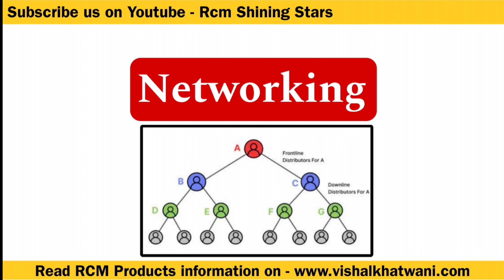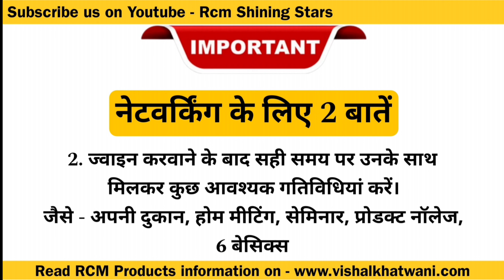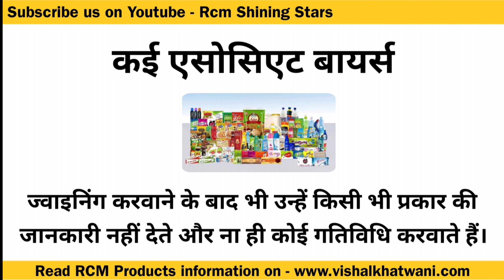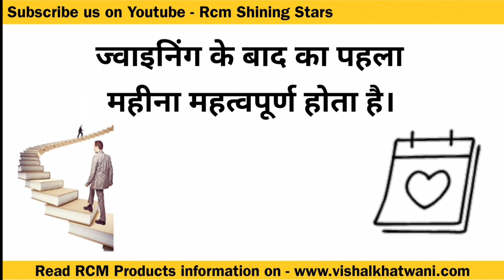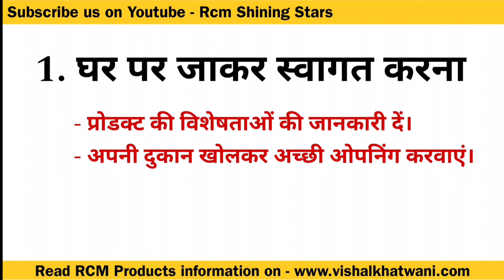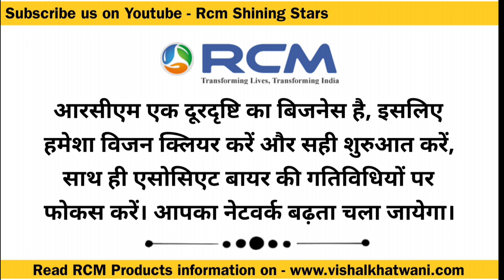RCM: अपना नेटवर्क कैसे बढ़ाएं/Rcm Network Marketing Training/Rcm Business Full Benefits and Training